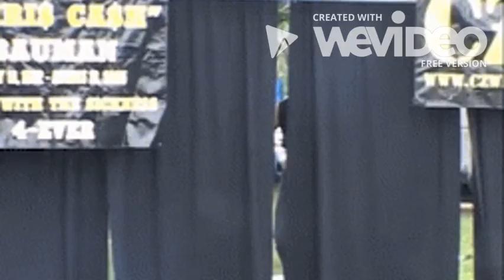Dean Ambrose Start Again 2018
This is a tribute video that I have made to Dean Ambrose!